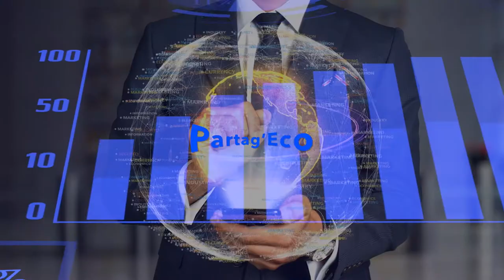Partag'Eco - Afrisia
Latitude91 x Latitude Média.fr vous présente son nouveau format intitulé "Partag'Eco", présenté par Jean-Yves Sigiscar.

Ce nouveau webzine, original et collaboratif, vous propose un autre regard sur l'aventure entrepreneuriale en partageant vos expériences ainsi que vos réussites.

Pour ce numéro, nous vous présentons l'application Afrisia en compagnie de Christian Kamtchueng.